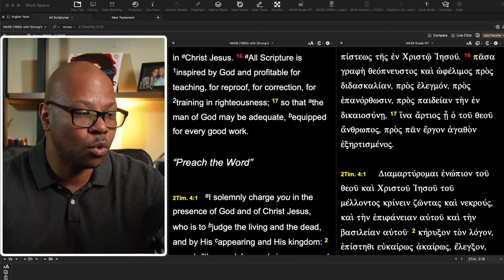Are demons a secondary issue?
Deliverance Ministries say demons are not an essential Issue